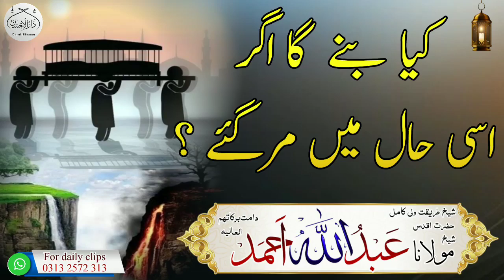subscribe tiktok famous google iamchampion national snack stockvideo world (4)